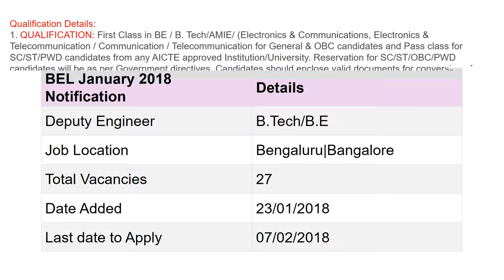BEL Recruitment 2018 February 2018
Qualification Details:
1. QUALIFICATION: First Class in BE / B. Tech/AMIE/ (Electronics & Communications, Electronics & Telecommunication / Communication / Telecommunication for General & OBC candidates and Pass class for SC/ST/PWD candidates from any AICTE approved Institution/University. Reservation for SC/ST/OBC/PWD candidates will be as per Government directives. Candidates should enclose valid documents for conversion of CGPA to percentage/class/First Class in BE / B. Tech/AMIE (Mechanical) for General & OBC candidates and Pass class for SC/ST candidates from any AICTE approved Institution/University. Reservation for SC/ST/OBC candidates will be as per Government guidelines/First Class in BE / B. Tech/AMIE (Computer Science) for General & OBC candidates and Pass class for SC/ST candidates from any AICTE approved Institution/University. Reservation for SC/ST/OBC candidates will be as per Government Directives/First Class in BE / B. Tech/AMIE (Electronics & Communications, Electronics & Telecommunication / Communication / Telecommunication) and MBA (Marketing) for General & OBC candidates and Pass class for SC/ST candidates from any AICTE approved Institution/University. Reservation for SC/ST/OBC candidates will be as per Government Directives.

2. EXPERIENCE: Minimum one year post qualification experience in Information & Technology and Networking (IT & N), Communication Network domains with knowledge in the areas of Routers, Switches, Servers, Video Management / Access Control Software, Command & Control Software, Data Centre, CCTV Networking, LTE / Wi-Fi, Integrated Traffic Management etc/Minimum One year post qualification experience in Mechanical Design & Engineering of Products / Systems in the areas of CCTV Surveillance, Gate Automation, Mobile fitted up Shelters, Data Centres,
Pay Scale: Rs.40,000- 3% - 1,40,000.

3. LOCATION: Engineers will be posted to sites on need basis in the States of Karnataka, Andhra Pradesh, Telangana, Chattisgarh, Uttar Pradesh, Delhi, Gujarat, Jammu & Kashmir, Assam, Tripura, Himachal Pradesh, Punjab, Gujarat, Rajasthan, Haryana, Goa and Port Blair. Candidates from these states will be preferred.
Application Fee: Applicants are required to pay the application fee online or through SBI branch and send the application by post, along with the indicated enclosures. GEN/OBC candidates required to remit an amount of Rs. 500/- towards application fee through SBI collect (through online mode or through SBI Branch) and SC/ST/PWD candidates are exempted from payment of application fee.
Address For The Job
Manager (HR)/T&BS, HLS&SCB SBU, Bharat Electronics Ltd, Jalahalli post, Bangalore – 560013,
Selection Procedure
The selection will be through a written test & interview
Applications complete in all respects should be sent to Manager (HR)/T&BS, HLS&SCB SBU, Bharat Electronics Ltd, Jalahalli post, Bangalore – 560013, latest by 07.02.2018. Applications that are incomplete, not in the prescribed format, not eligible, without the required enclosures will be summarily rejected without assigning reasons and no correspondence in this regard will be entertained.